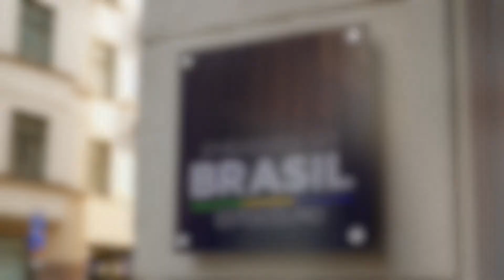Norwegian Air quer operar no Brasil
Empresa norueguesa  se reuniu com o ministro Vinicius Lummertz em Estocolmo, na Suécia, e aguarda a abertura do capital estrangeiro às companhias aéreas no país. Confira como foi a reunião!